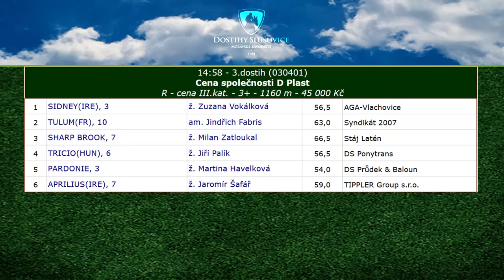19. 9. 2015 - Cena společnosti D Plast